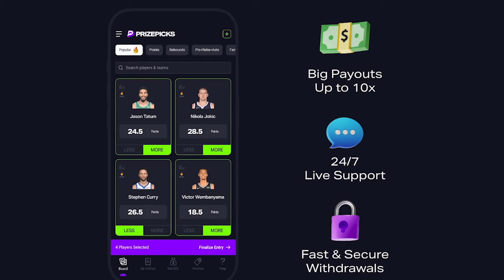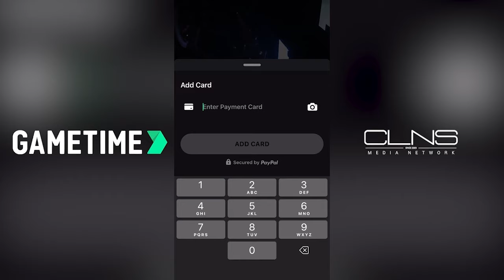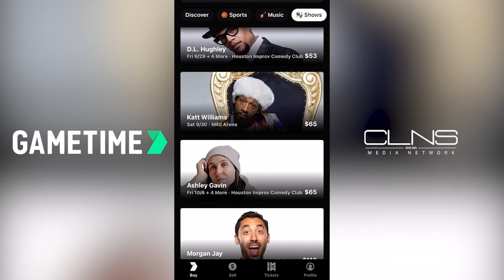Patriots First and Goal 043: The Preseason is Over, The Roster is Set!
The Patriots have set their initial roster for the 2024 season. How does the offense look? The defense? Any surprises? Alec and Rich cover it all.

Social Media!